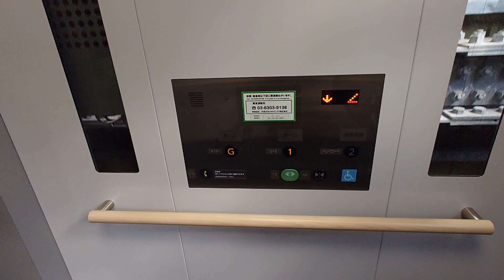【アナウンス】館腰駅のエレベーター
メーカー：日立
機種：アーバンエースHF
定員：11名
積載：750kg

数少ない駅舎のアーバンHF
「上へ参ります・下へ参ります」の声がだいぶ違う

※ 1番のりば・東口側にて